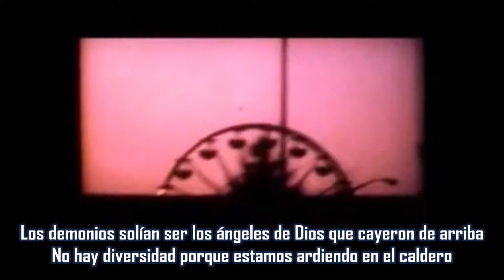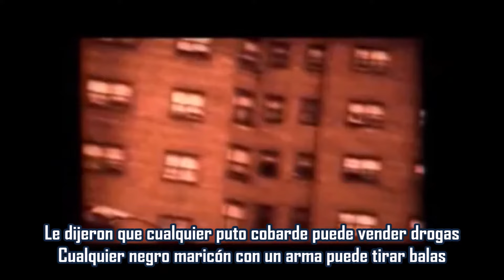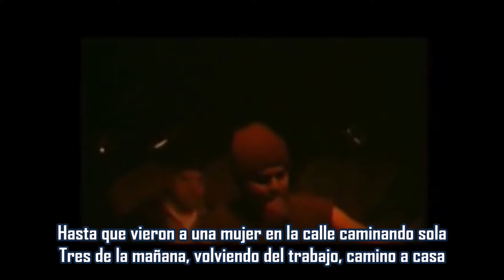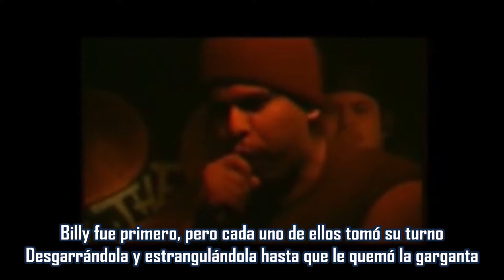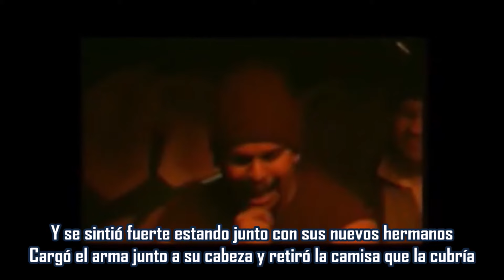Dance with the Devil - Immortal Technique | Subtitulada en español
Canción: Dance with the Devil
Artista: Immortal Technique
Producción: 44 Caliber
Album: Revolutionary Vol. 1
Año: 2001
En “Dance with the Devil”, Immortal Technique escupe una historia diabólica, pero notable, que supuestamente se basa en una historia real. Cuenta la historia de un adolescente que tenía grandes sueños y quería recibir el respeto de los considerados “matones reales”, y termina con un giro inquietante. El mensaje que se envía a los oyentes es el de no bailar con el diablo; una metáfora para mostrar su voluntad de cometer delitos para elevar su estatus. El beat de piano es sampleado de la canción de 1970 "Theme from Love Story" el cual le da a la canción una vibra oscura y siniestra.